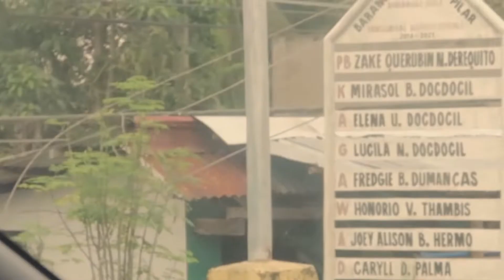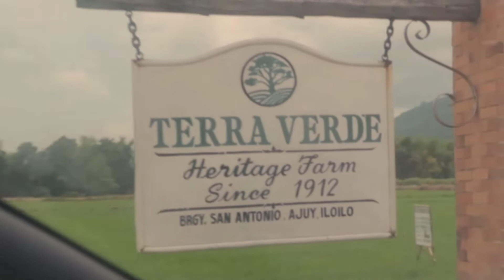FORD RANGER RAPTOR - Road Trip to Ajuy and San Rafael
We used the FORD RANGER RAPTOR on a considerably long Road Trip to Terra Verde EcoFarm Resort in Ajuy, Iloilo.

The ride was comfortable, the drive was fun but smooth. The Ranger Raptor is reliable in roadtrips like this.

For Ford Iloilo
Facebook: Ford Iloilo / @fordiloilo.favi

Contact person:
Gerard Yatar

Visit ILONGGO DAD's WEBSITES!!